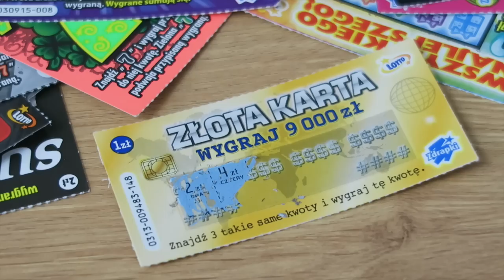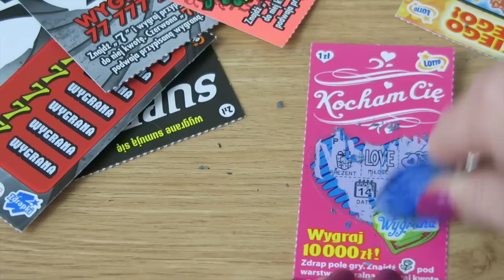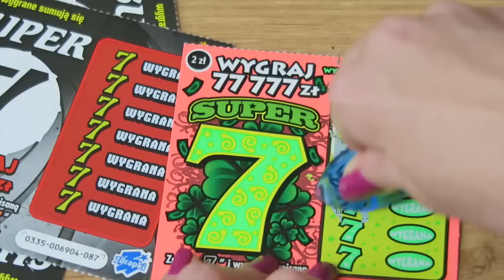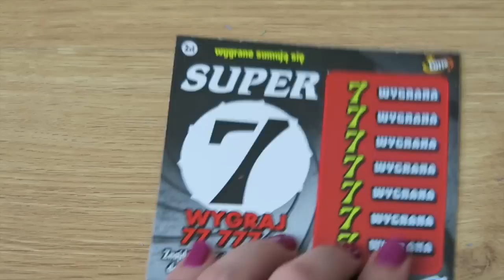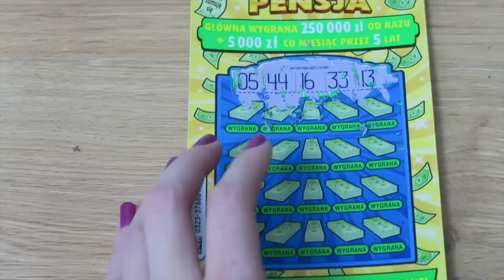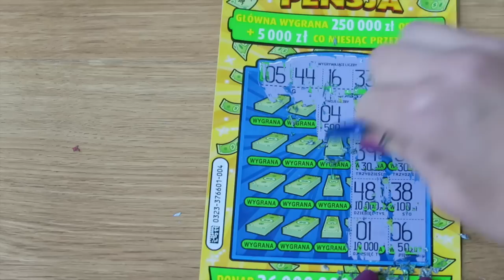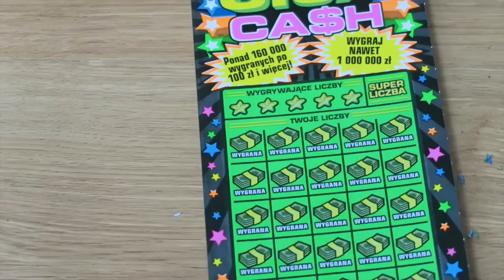ZDRAPKI ZA 50 ZŁ #20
ZDRAPKI ZA 50 ZŁ #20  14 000 ŁAPEK W GÓRĘ I WRZUCAM KOLEJNY ODCINEK

SNAP glampaula